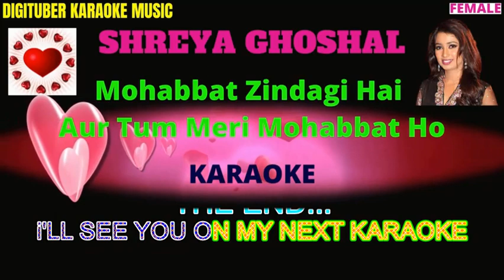Mohabbat Zindagi Hai Aur Tum Meri Mohabbat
HINDI KARAOKE SONGS FOR MUSIC LOVERS.
Hi Friends.
Here is another great Karaoke Track from a Great Hindi Song.
As you may have noticed these Karaoke Songs are being brought
to you absolutely free of charge, but they have costs linked
with the entire production procedure.
If you have enjoyed singing along and wish to support the production costs,feel free to donate through PayPal.
(Please do transfer as Family & Friends)

Stay Blessed.